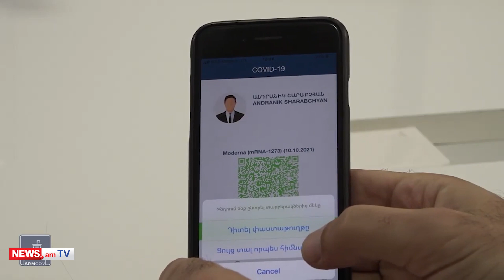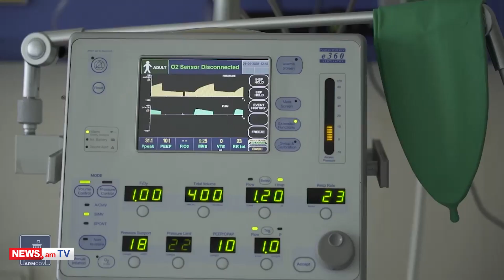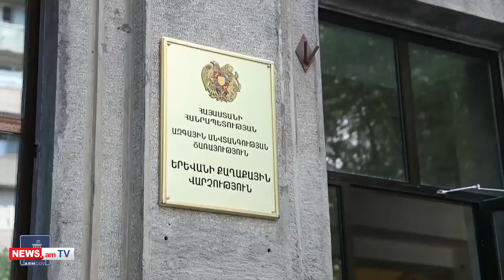Pfizer-ը Հայաստանում հասանելի կլինի ամենայն հավանականությամբ դեկտեմբերի վերջին